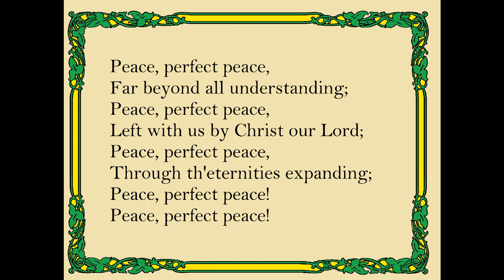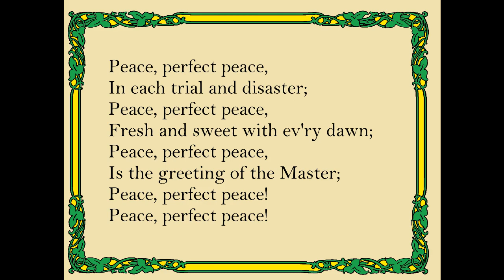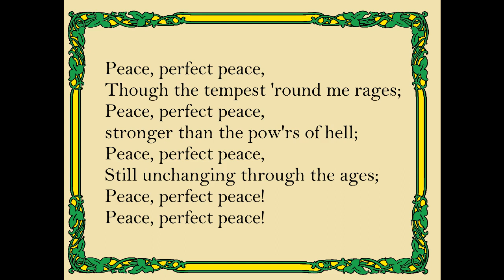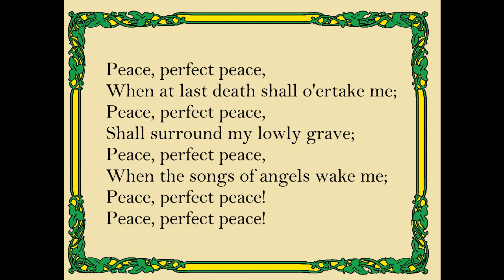Beyond all understanding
Words by Erik Leidzen
This is the harmonic sketch.